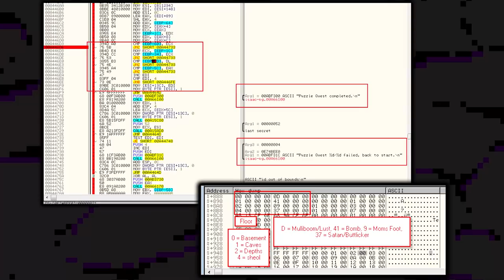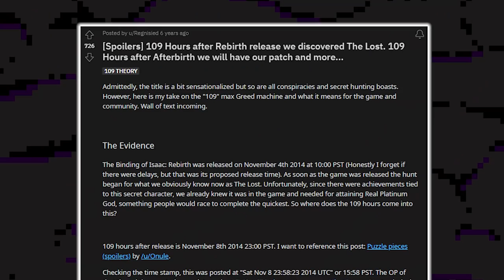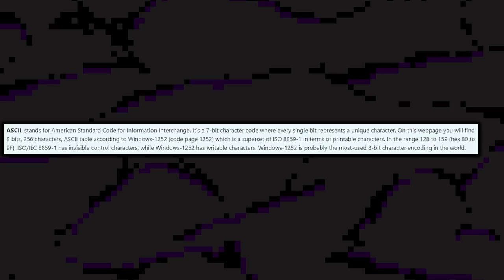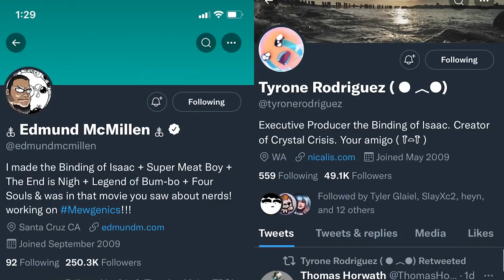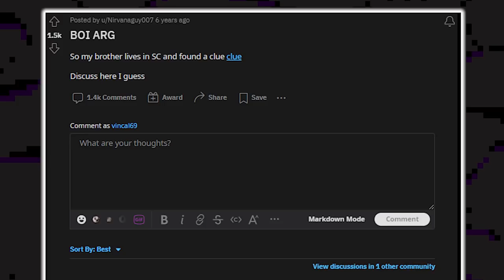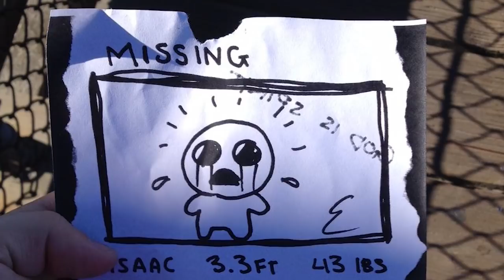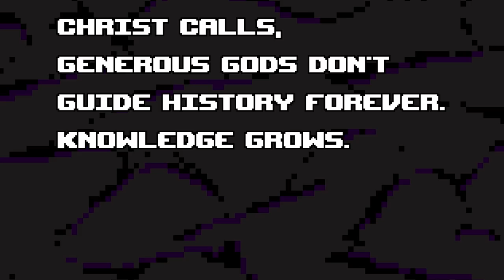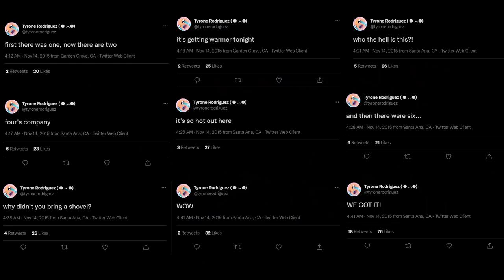The Afterbirth ARG Explained